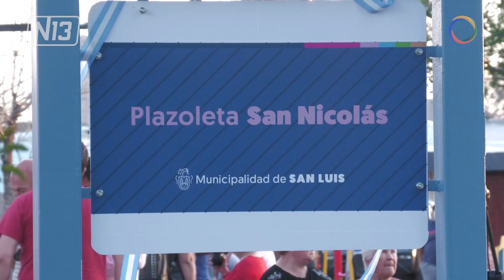Nueva plaza en el barrio Amppya.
🔴Se inauguró la nueva plaza en el barrio Amppya con el nombre de Plaza San Nicolás. En el predio se instalaron luminarias led, juegos, asientos, estacionamiento para autos, rampas para personas con discapacidad y la plantación de árboles autóctonos.